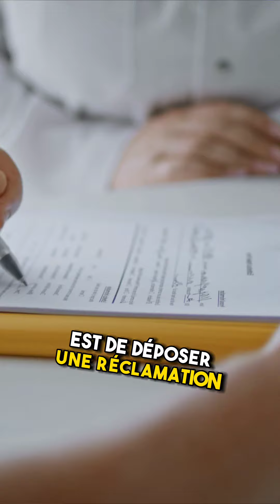astuce CAF et astuce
Essaie le logiciel de montage vidéo gratuit CapCut pour créer des vidéos !